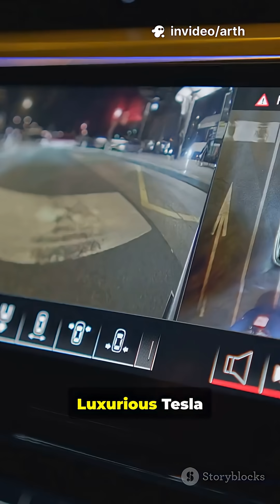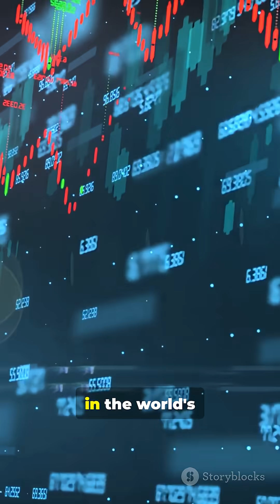TSMC: The Tiny Island Controlling the World’s Tech War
TSMC makes over 90% of the world’s most advanced chips — powering iPhones, AI, cars, and defense systems. In 2025, it’s caught in the middle of the U.S.–China tech war and tensions over Taiwan. Here’s the 1-minute story you need to know.